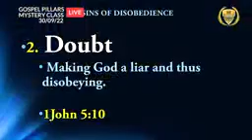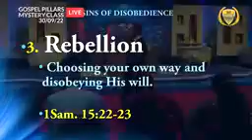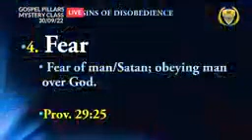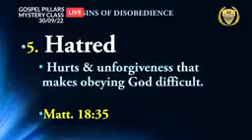To Break Disobedience Out of You. The Essence of God's Wrath. A Must Watch by Prop. Isaiah MacWealth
The Prophet takes us into the dire consequences of continuing to live in disobedience and incurring the wrath of God. We are made to understand that it is the lack of the fear of God that keeps us in disobedience. One cannot consistently continue to live in a particular disobedience if the fear of God is in their heart. It is a recipe for judgement.

Join us every Wednesdays and Sundays for more in-depth biblical knowledge of the word of God by our man of God, Prophet Isaiah MacWealth at The Ark of Light For All Nations (Gospel Pillars Church), 11C Kudirat Abiola Way Oregun Alausa Ikeja, Lagos.